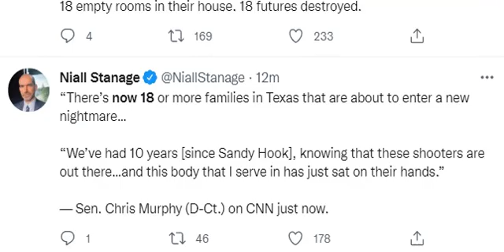Update About Texas Elementary School... 18 Children + 3 Adults Dead- (Fly High/Pray To Families)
Yeah... normally I don't record this stuff like the Buffalo thing but this is getting very serious.
I just record a lot of things if you come to my channel by the way.